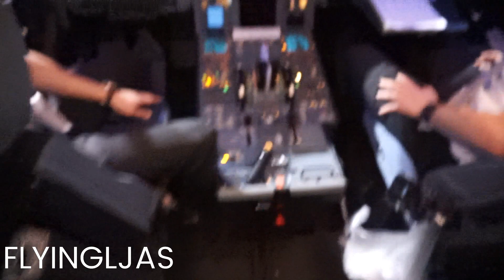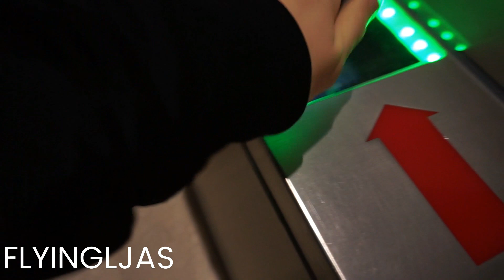MY YEAR 2018 | Best of Travel and Aviation | FlyingLjas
The full review of my year 2018! Enjoy!

Massive thanks to everyone who watches my videos! I started this year with 30 subscribers, now were over 160 :).